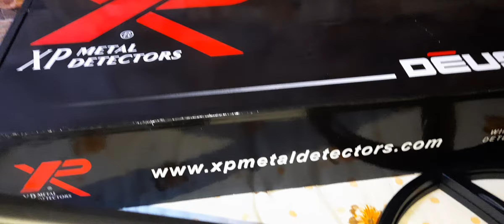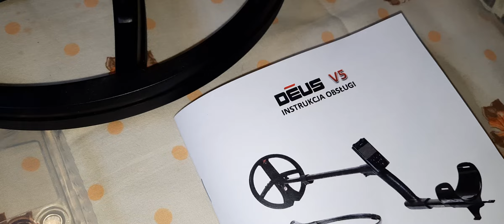Wykopki nowy sprzęt na wyprawy